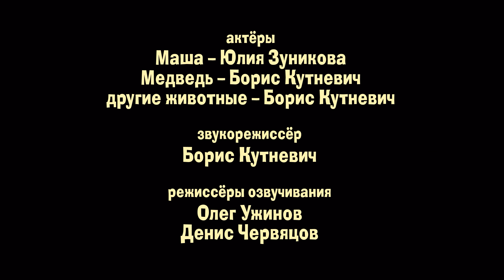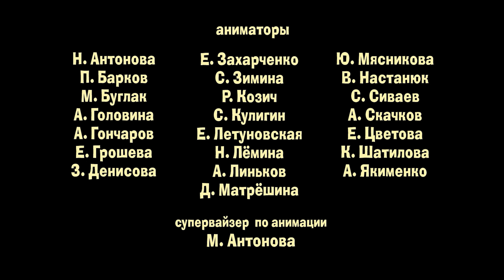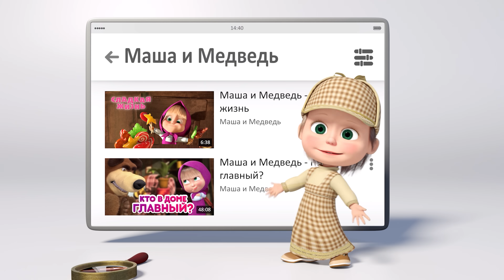Маша и Медведь 💥НОВАЯ СЕРИЯ 2024💥Званый гость 🐰🐻🏠 (серия 127) Masha and the Bear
💥 Новая серия 💥 Званый гость 🐰🐻🏠
Неприятное происшествие в лесу оставляет Зайца без крыши над головой, и гостеприимный Медведь решает приютить его у себя дома. Заяц мгновенно осваивается на чужой территории и начинает вести себя по-барски. Медведь уже и не рад такому гостю! Ситуацию, как обычно, спасает Маша со свойственной ей непосредственностью.

«Маша и Медведь» — анимационный сериал студии Animaccord о дружбе и приключениях маленькой озорной девочки Маши и ее заботливого друга Медведя. Их дружба является олицетворением комичных взаимоотношений между ребенком, исследующим окружающий мир, и взрослым, поддерживающим его в этом увлекательном приключении. Мультсериал завоевал любовь детей и взрослых по всему миру, благодаря способности весело обучать детей и взрослых таким вечным жизненным ценностям, как настоящая дружба, забота и поддержка.